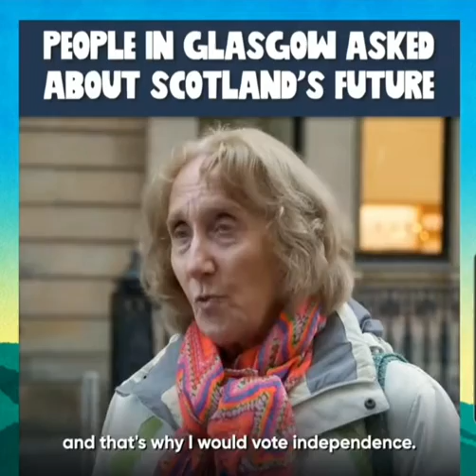"Scotland has different needs from what the UK Government is doing on our behalf.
"Scotland has different needs from what the UK Government is doing on our behalf. It's not in my name, and that's why I would vote for independence."

🎙 We asked the people of Glasgow about Scotland's future.